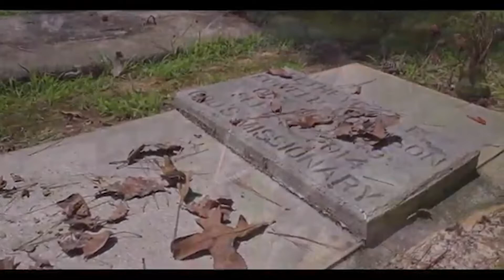Slater Joel Shares His Heart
International Recording artist shares his heart about being a Gospel of Artist!!